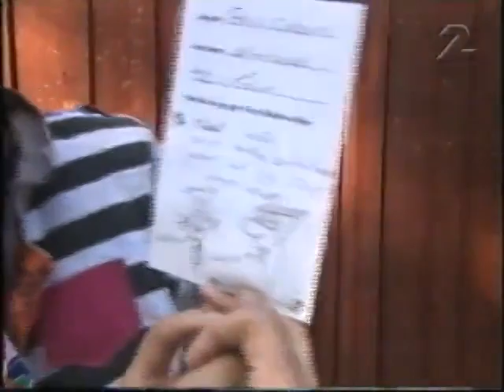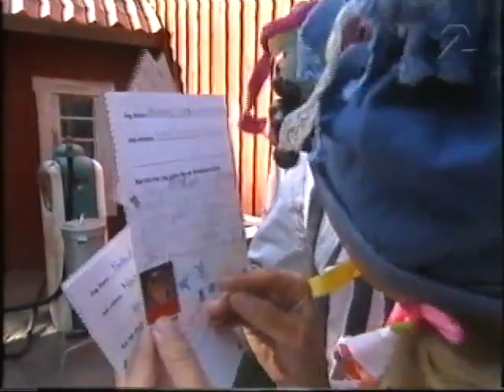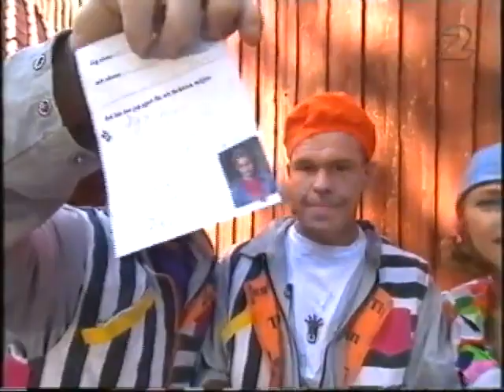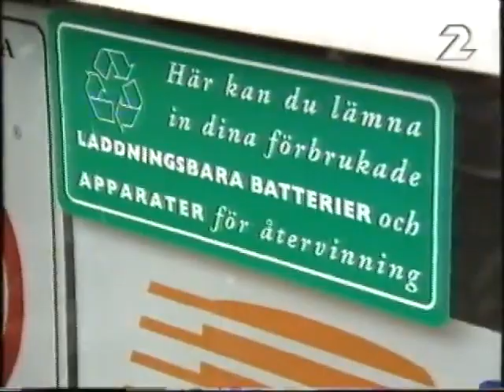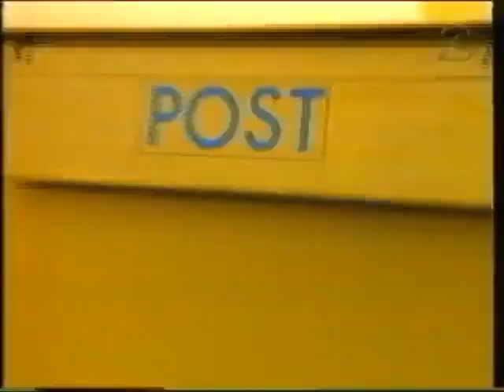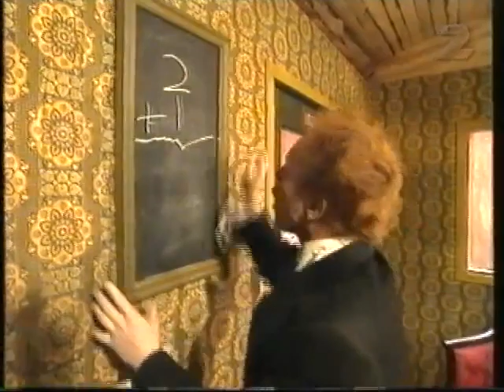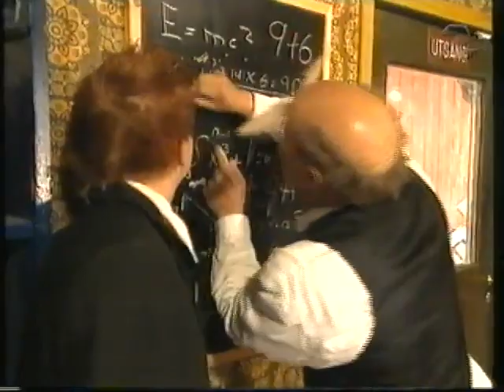Tippen-10 strulmannen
Världen behöver strulmannen